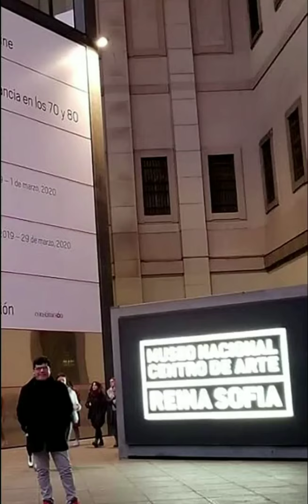GOSSEDILETTO ART & DESING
"I believe that Truth is perfect for
Mathematics, Chemistry,
Philosophy, but not for Life.
In Life, Illusion, Imagination, Desire,
Hope count more"
Ernesto Sábato
STAY AT HOME, BE RESPONSIBLE!